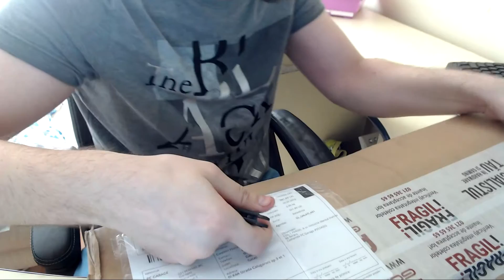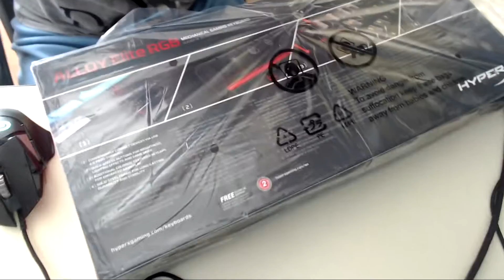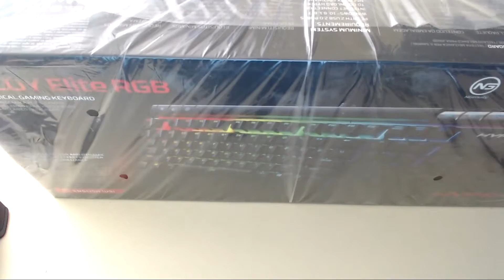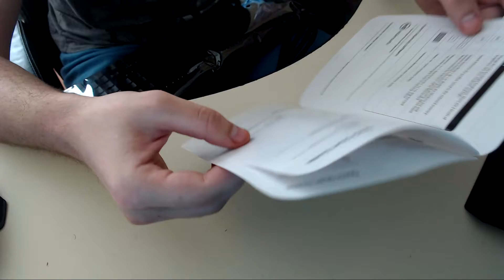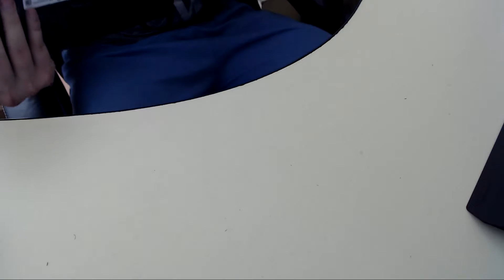NEW UPGRADE LA TASTATURA - HYPER X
Sa imi lasati pareri despre tastatura daca stiti anumite trick-uri etc sa-mi ziceti .
Va pupa Cosma